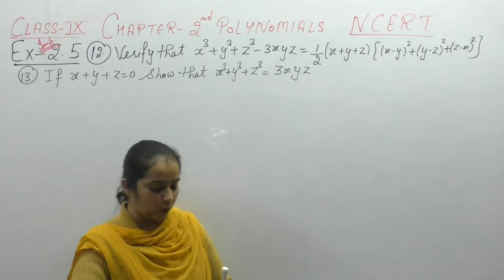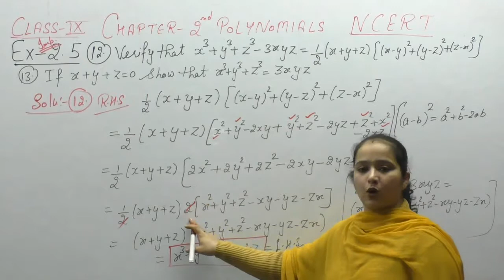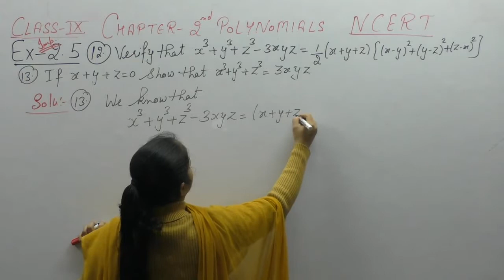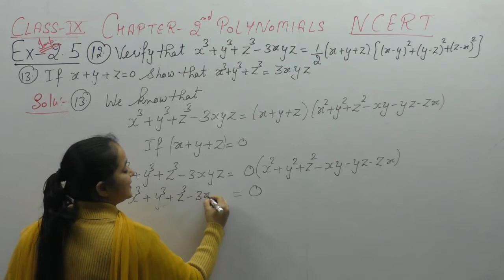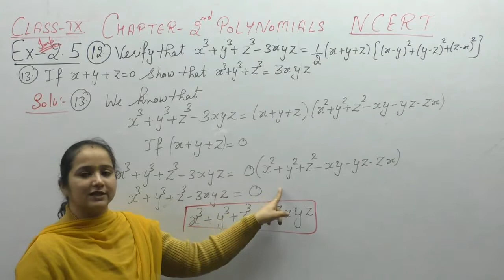NCERT Class 9 Maths Chapter-2 Polynomials (Video-24 ) Ex-2.5 Q- 12,13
This Video Contains Solution Of Questions Of  Chapter-2  Polynomials Of Ncert .It Includes Solution Of Question - 12,13  Of Ex-2.5